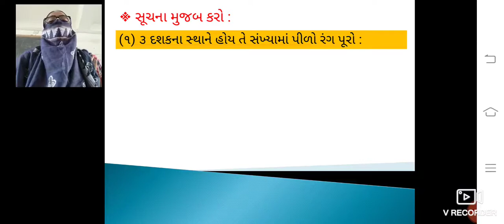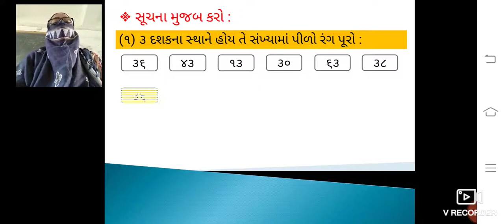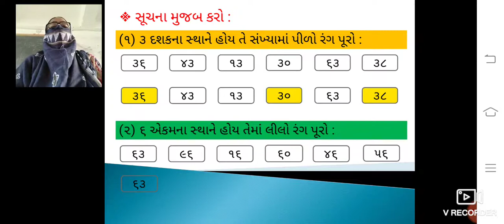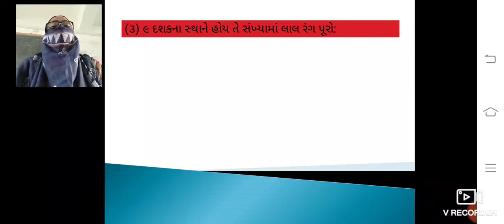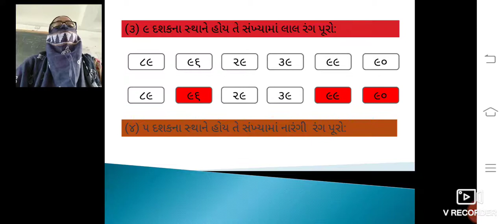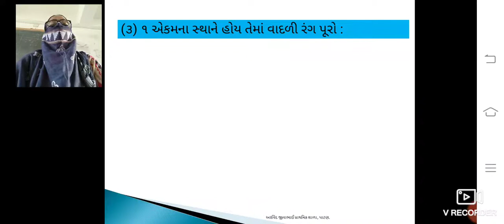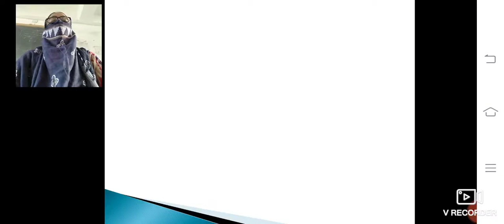ધોરણ 2 ગણિત 4 ભાગ ૯